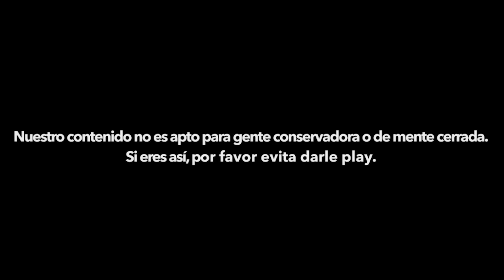PARQUE DE LOS BORRACHOS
No solo es paseo de Montejo y la chaya maya... También está el parque de los borrachos jaja